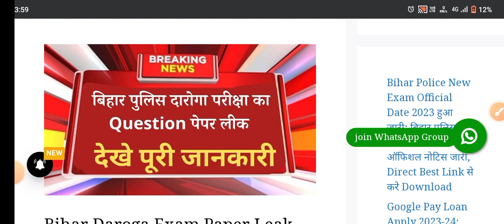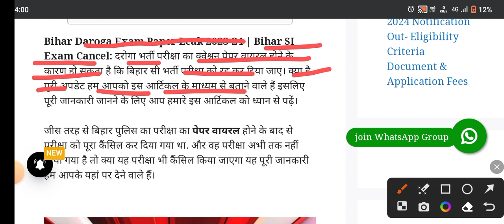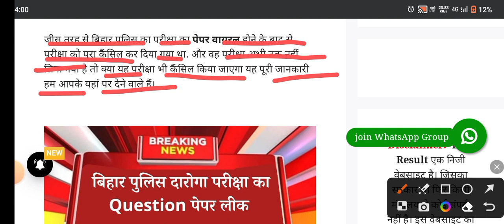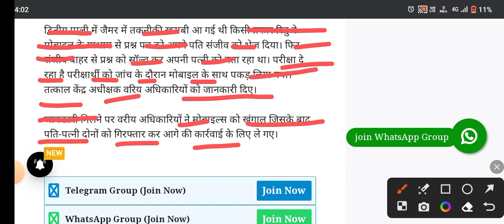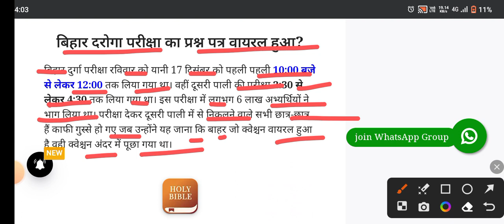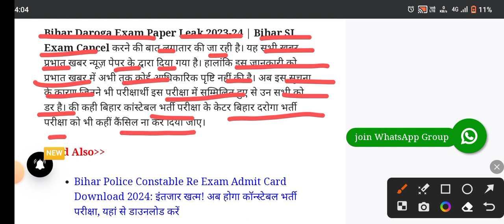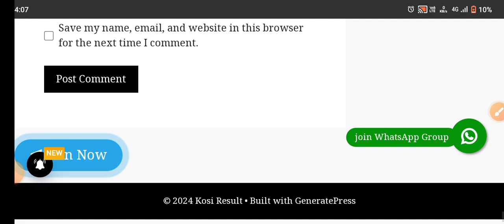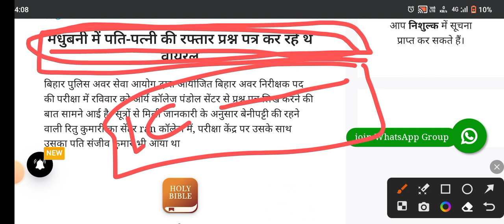Bihar Daroga Exam Cancel | Daroga Ka Exam Cancel | SI Ka Exam Cancel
Bihar Daroga (Sub Inspector) exam results are usually made available through the official website of the Bihar Police Subordinate Services Commission (BPSSC). To check the Bihar Daroga result, you can follow these general steps:

The official website is likely to be or a similar domain.

Navigate to the Results Section: Look for the "Results" or "Result" section on the website. It may be located in the main menu or under a specific category.

Find Bihar Daroga Result: Within the Results section, search for the Bihar Daroga (Sub Inspector) exam result link. The result link is usually named according to the examination or recruitment.

Enter Details: Click on the result link, and you may be required to enter certain details such as your roll number, registration number, or other credentials to access the result.

View and Download: Once you have entered the required details, your result should be displayed on the screen. You can view and download the result for future reference.

Print the Result: It's advisable to take a printout of the result for your records. This printed copy may be useful for future reference in case you need to provide proof of your result.

Please note that the specific steps and website details may vary, so it's essential to check the latest information on the official website of BPSSC or contact the examination authorities for the most accurate and up-to-date instructions. If you have any trouble accessing the result, consider reaching out to the official helpline or support provided by the examination authorities